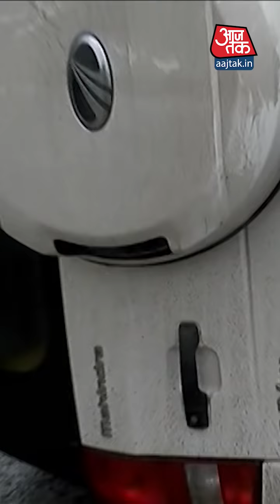Vikas Dubey के Encounter पर UP Police को देने हैं कई सवालों के जवाब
Uttar Pradesh का Most Wanted gangster Vikas Dubey आखिरकार उसी Kanpur में police की गोलियों का शिकार बन गया, जिस Kanpur से उसने खौफ का कारोबार किया.UP Police और STF  की टीम ने शुक्रवार की सुबह Kanpur की सीमा के अंदर ही इस Encounter को अंजाम दिया. लेकिन अब इस मुठभेड़ को लेकर कई बड़े सवाल उठ रहे हैं, जिनके जवाब UP Police को देने हैं